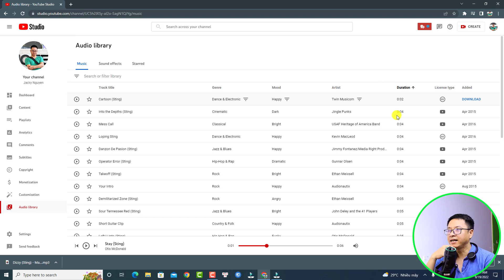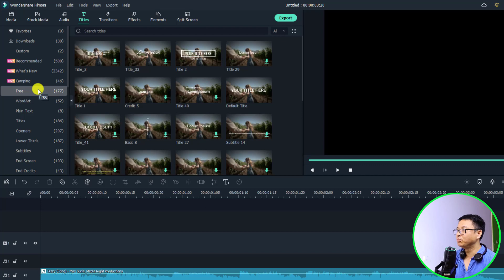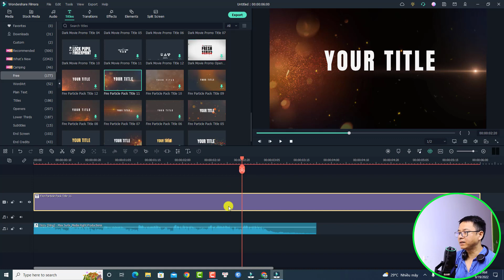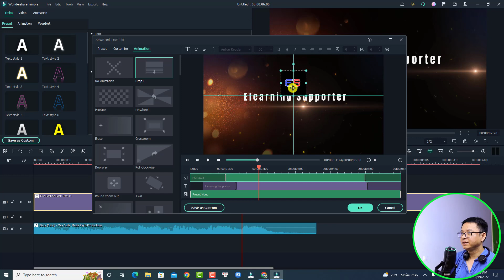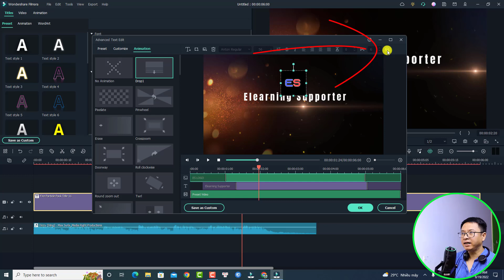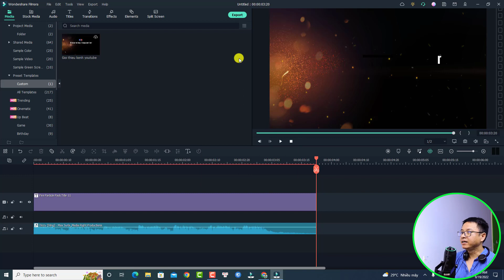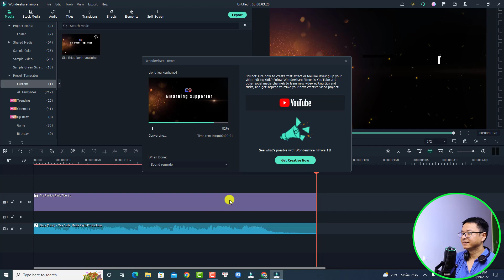Hướng Dẫn Tạo Video Giới Thiệu Kênh YouTube Đơn Giản và Chuyên Nghiệp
Tham khảo dịch vụ của Elearning Supporter Tham khảo giá phần mềm Filmora 13 mới nhất ở đây đã nhé Trong video này mình sẽ hướng dẫn các bạn cách tạo video giới thiệu kênh YouTube đơn giản và chuyên nghiệp nhé.